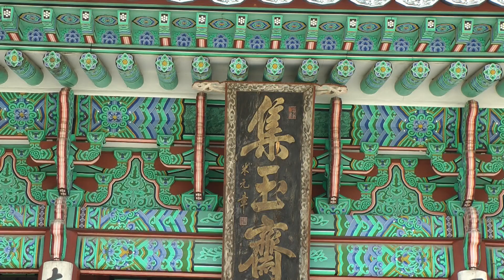Seoul part 2, Gyeongbok Palace, N080